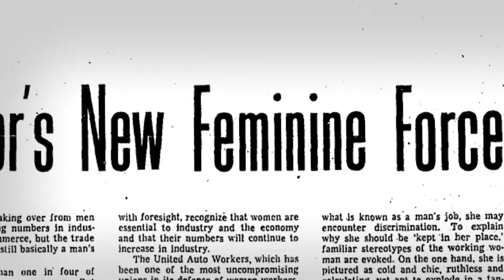Struggle to Remember: Fighting for our Families, A (English)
Struggle to Remember: Fighting for our Families, A
2012 • 20 Minutes • English (English and French subtitles)
Directed by Aaron Floresco
This film explores how Canadian feminists, unionists and political activists built a potent coalition, mobilized public opinion and achieved vast improvements in maternity leave and other family leave benefits.